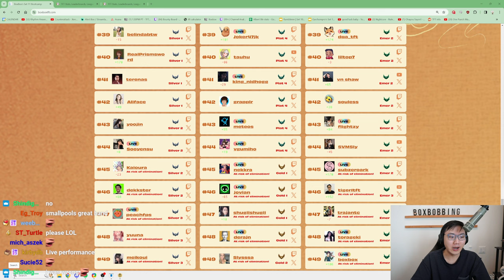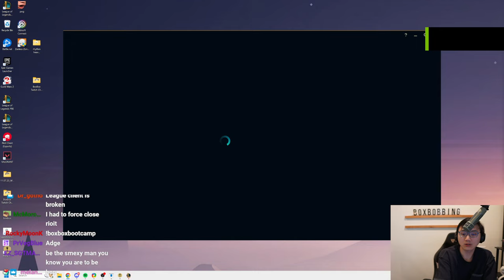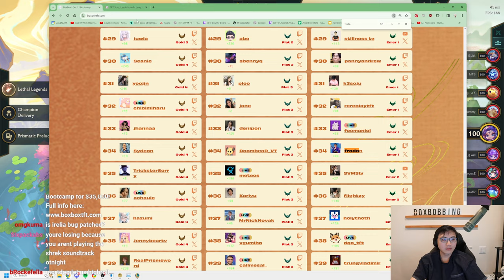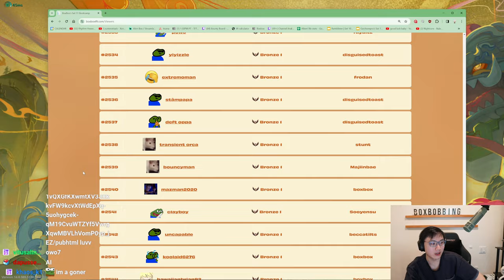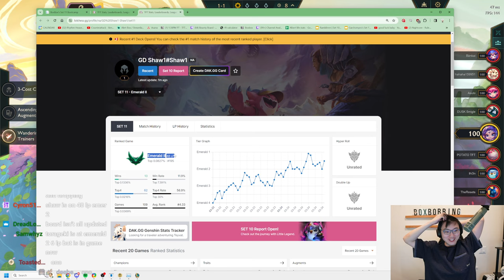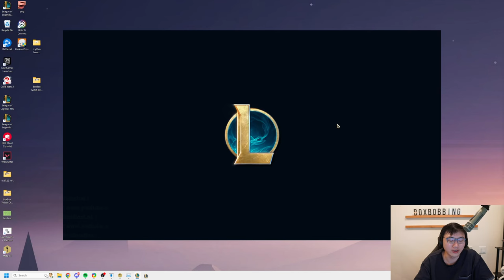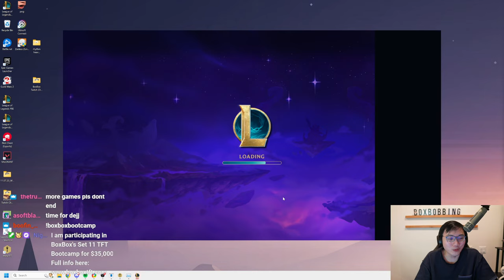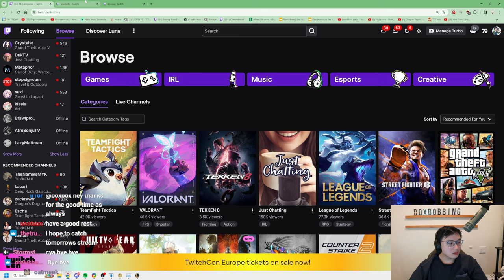BoxBox Grinding for 200lp in 8 hours or ELMINATION | Full TFT Stream Set 11 Patch 14.6B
VOD DATE: March 24, 2024

Please don’t forget to show your love for BoxBox by giving a like and leaving a sub! 😄

Timeline:
00:00:00 Intro
00:05:32 TFT Game 1
00:45:53 TFT Game 2
01:28:23 TFT Game 3
01:58:57 TFT Game 4
02:32:28 TFT Game 5
03:01:11 TFT Game 6
03:39:34 TFT Game 7
04:09:26 TFT Game 8
04:47:35 TFT Game 9
05:25:12 TFT Game 10
06:03:16 TFT Game 11
06:34:34 TFT Game 12
07:12:33 TFT Game 13
07:57:09 TFT Game 14
08:30:25 TFT Game 15
08:58:36 TFT Game 16
09:32:53 TFT Game 17
10:04:24 TFT Game 18
10:42:05 TFT Game 19
11:15:29 Just Chatting
11:19:25 Outro
11:19:32 Letter of the day